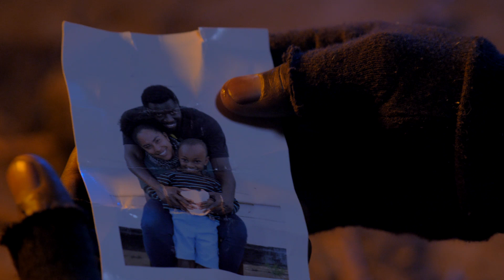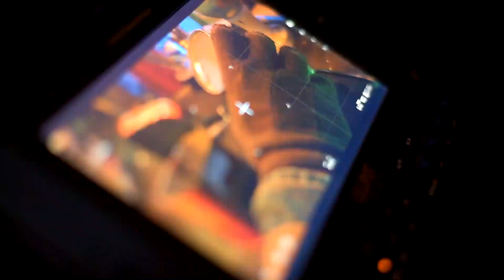Making of SOLO short Film.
SOLO is  short film which was submitted for Machawood film competition 2018,it got 6 nominations under the categories of  ) 1)Best Actor
2) Best Director
3) Best Cinematographer
4) Best Editing
5) Best set design&props
6) Best Science Fiction & SFX